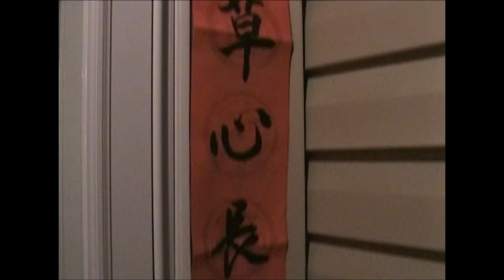2010 Chinese New Year Party-PSUIA S2Ep2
Chinese students at Pitt State held a home party for 2010 Chinese New Year. Created by Jiani Wu, Pengluo